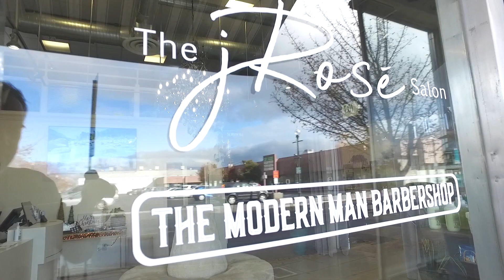j Rose Salon new VO